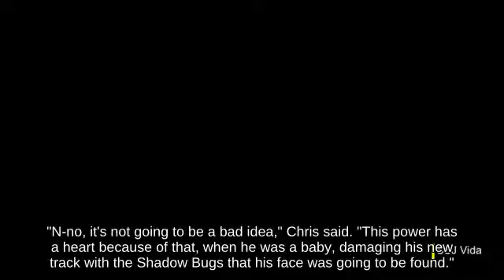Wii U || Dashing Ice Climbers with Young Link attacks with Bombchu🤟🕙